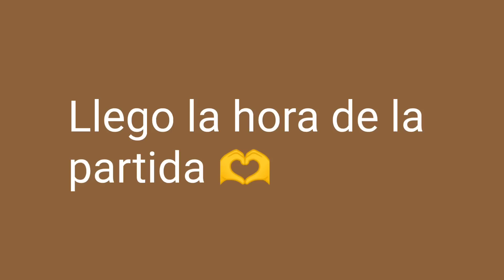VLOG/ Nos fuimos al Sur/Últimas horas con la familia by los Pavetis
CANAL DE MI PAPÁ ❤️